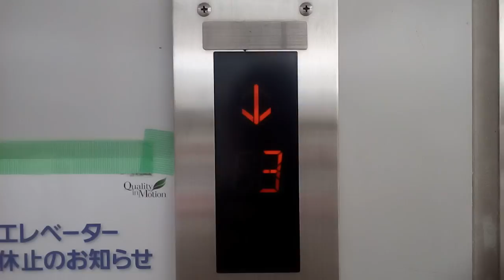三菱エレベーター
JR新居浜駅南口広場にあります。機種はネクスキューブです。
メーカー:三菱
設置年:2010年代
定員:24名
積載:1600kg
キャンセル機能:なし
アナウンス:あり
戸閉ブザー:なし
到着ベル音:なし
ボタン確認音:なし
停止階:1.3
停止可能階:1.3